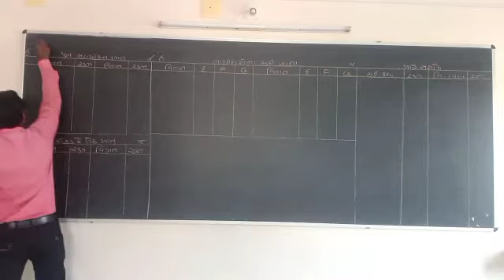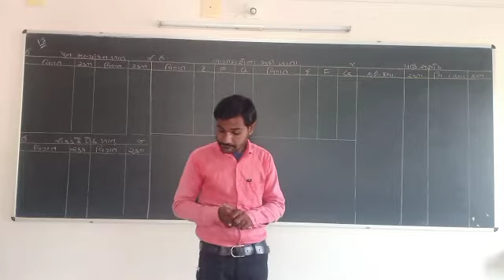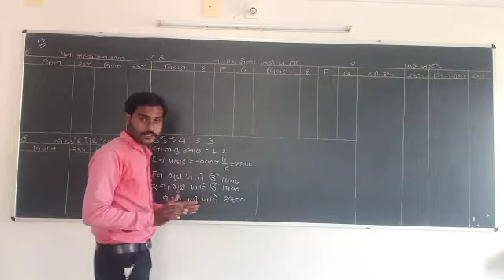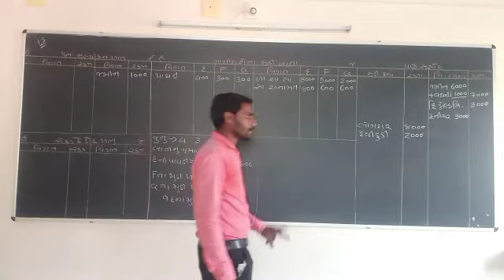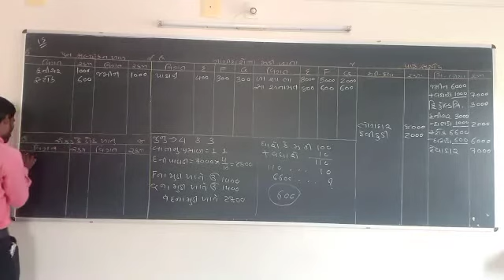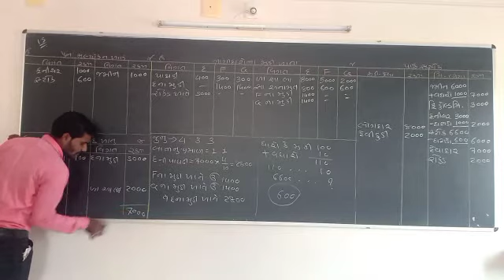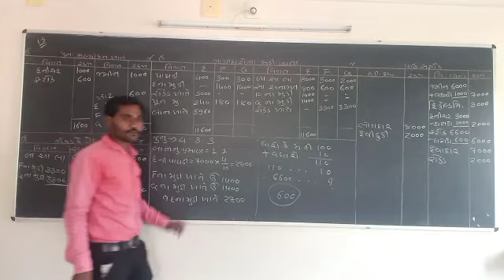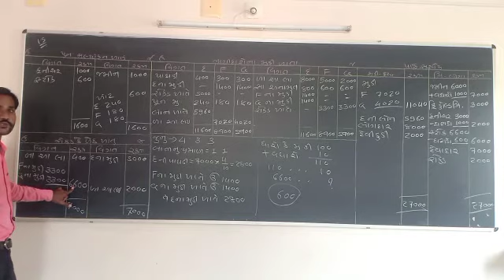📖Std-12 કોમર્સ 📖 નામાનાં મૂળતત્વો ભાગ -1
પ્રકરણ :-6.ભાગીદારની નિવૃત્તિ કે મૃત્યુ
સ્વા :- દા નં. 15 ભાગ -15 પ્રવિણસર.